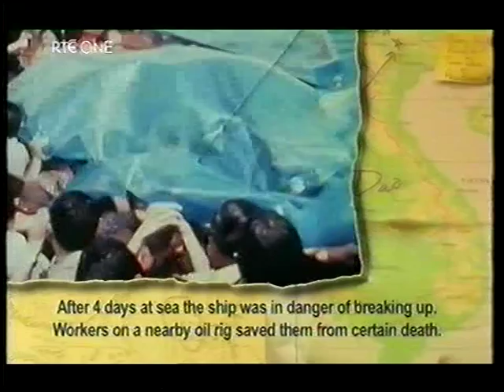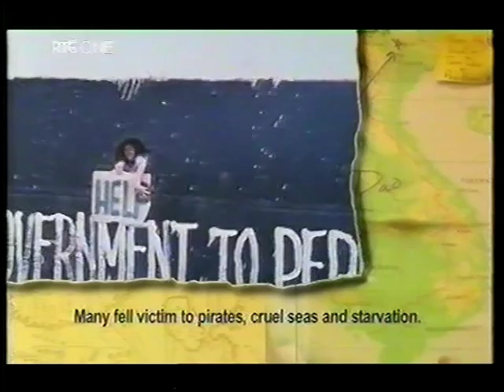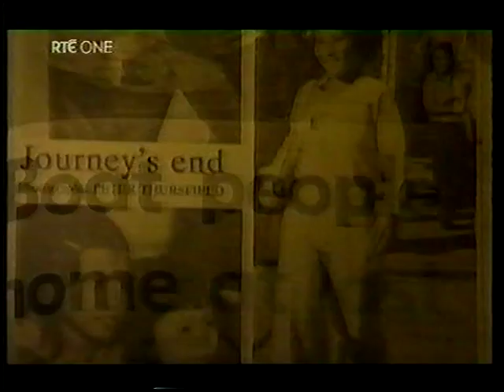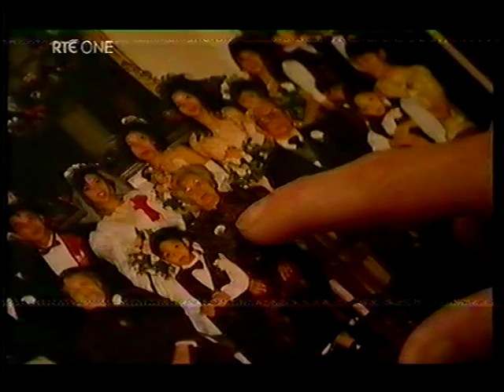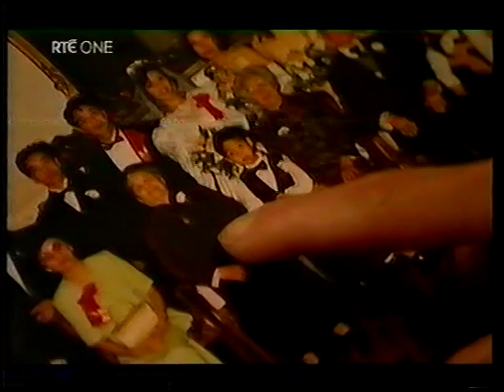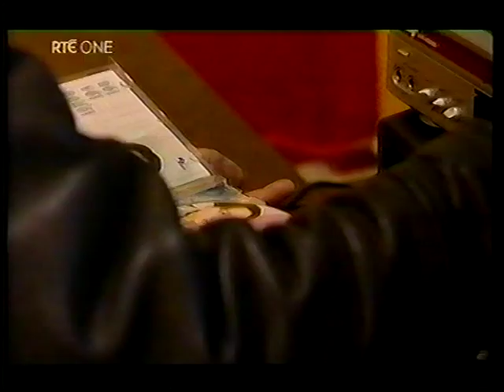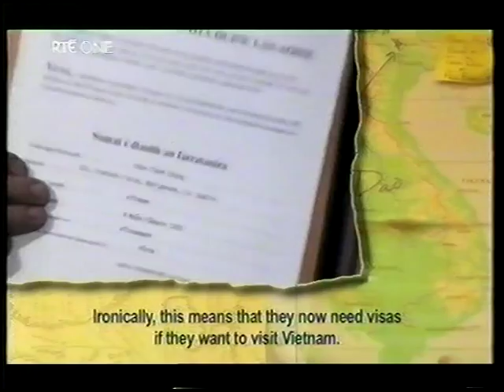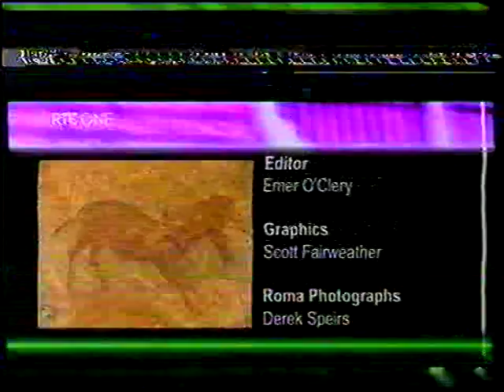Refugee MoNO RTE Documentary